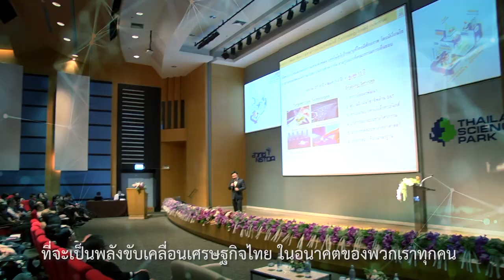NAC2019 : Scoop Spot with subtitle (Full)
NAC2019 : การประชุมวิชาการประจำปี สวทช. ครั้งที่ 15

ร่วมเป็นหนึ่งแรงขับเคลื่อนเศรษฐกิจแนวใหม่ สำนักงานพัฒนาวิทยาศาสตร์และเทคโนโลยีแห่งชาติ (สวทช.) กระทรวงวิทยาศาสตร์และเทคโนโลยี ได้จัดงานประชุมวิชาการประจำปี ครั้งที่ 15 หรือ 15th NSTDA Annual Conference: NAC2019 ขึ้น ระหว่างวันที่ 25 - 28 มีนาคม พ.ศ. 2562 ในหัวข้อ เศรษฐกิจแห่งอนาคตไทย ก้าวไกลด้วยวิทยาศาสตร์ เทคโนโลยีและนวัตกรรม (Moving Towards Thailand’s Future Economy with Science, Technology and Innovation)